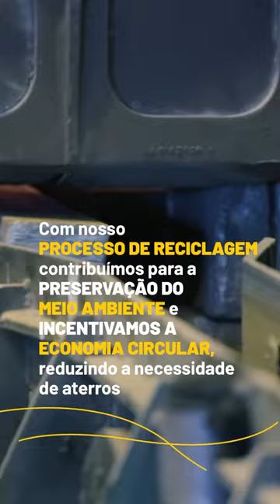Aço que volta a ser aço: no Dia Mundial da Reciclagem (17.05), veja nossa jornada sustentável! ♻️